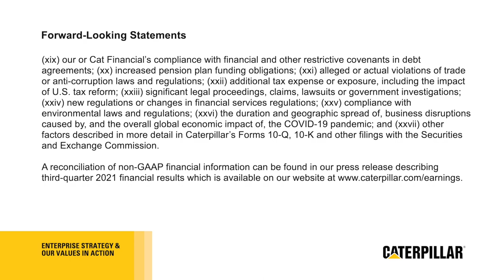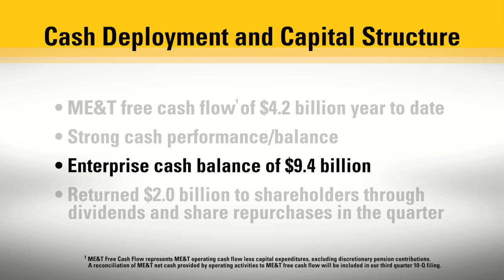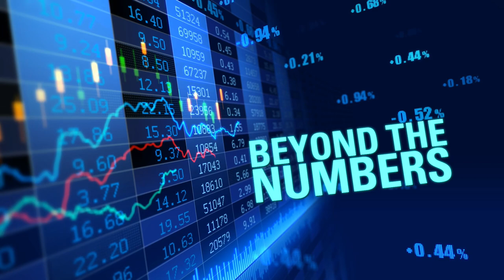Caterpillar Chief Financial Officer Andrew Bonfield Reviews Third-Quarter 2021 Financial Results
… Caterpillar CFO Andrew Bonfield discusses our third-quarter financial results and key takeaways. Bonfield also goes beyond the numbers for a conversation with Energy & Transportation Group President Joe Creed about how ESG (environmental, social & governance) is playing a big role in E&T, and how we’re helping customers meet their ESG goals.